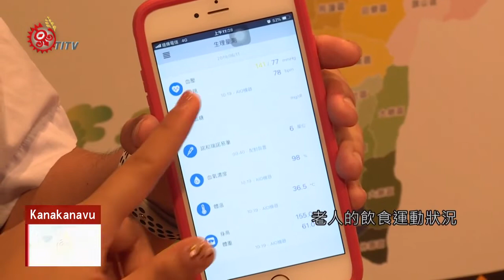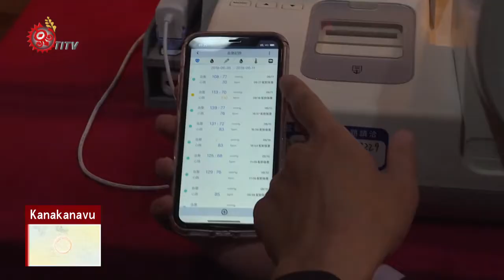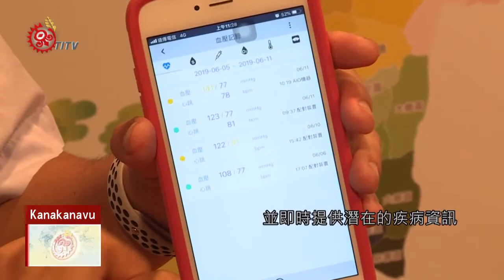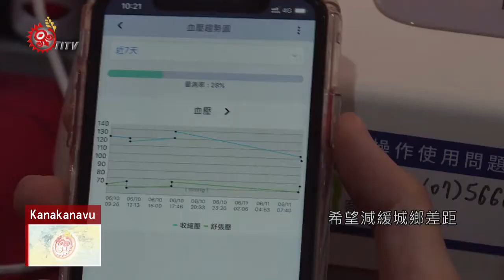高醫開發原鄉e護APP 掌握部落長者健康 2019-06-23 Kanakanavu IPCF-TITV 原文會 原視族語新聞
'urupaca APP cumacx'xra na puraku tina'an mamarang

只要按下一個鍵，就能把遠在部落地區老人的飲食運動狀況、生理測量、用藥提醒等資料，都傳送出去！這個神奇的系統搭配APP行動裝置，是高雄醫學大學所開發的「原鄉e護 APP」。

為了守護高雄山地原鄉醫療，高醫研發「原鄉e護 APP」，同步把長者健康數據，傳送到衛生所，讓醫護人員隨時掌握部落居民健康狀況，並即時提供潛在的疾病資訊。

現今科技發達，即使居民分散各地，透過遠距關懷系統，希望減緩城鄉差距造成的醫療資源落差等問題。